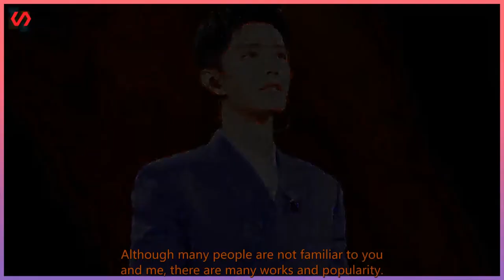11 celebrities praised Xiao Zhan’s endorsement, and the "Three Luxury"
Celebrity News Today 247 2021/10/24 :  11 celebrities praised Xiao Zhan’s endorsement, and the "Three Luxury" promo was shot by the same person.  Recently, 11 celebrities liked Xiao Zhan’s endorsement, which made fans excited.  What's more, there are still many big names in it. At the same time, we also saw that  Xiao Zhan’s "Three Luxury" promotional videos were all shot by the same person. Such things,  It also surprised many people. In fact, putting these two things together,  It will also produce a wonderful chemical reaction, at least in Xiaojing’s opinion,  Has an unparalleled impact. One of them is shock, the other is shock,  Mingling with each other, and constantly bumping and rolling in every cell of the body,  Then it changes into a flame of supreme glory, illuminating the entire chest.  All perceptions are also unfolded, and a sense of belief related to Xiao Zhan is formed.  Yes, you can always trust him, no matter when and where, and no matter what the situation is.  In fact, I don’t know if it’s the reason for the ethos. In China,  We rarely see other celebrities praising another celebrity’s endorsement,  And this also determines that many things can only be appreciated alone, or congratulations in private,  Will not cause heated discussion on the Internet. And for this, in overseas media,  Not at all, at least not this time. This time,  When Xiao Zhan's endorsement "GUCCI Gucci" was officially announced, it was also officially announced in overseas media.  And then, we saw a lot of celebrities’ likes and counted them down.  11 celebrities liked Xiao Zhan's endorsement.  Although many people are not familiar to you and me, there are many works and popularity.  In all, among these 11 stars, some are singers who have won 6 Grammy Awards.  Some are the first Mexicans to be nominated for an Oscar actress,  There are also grand singers who have won Oscars twice.  Others have sung the theme song of the world famous cartoon "The Lion King"  Singer of "Can You Feel The Love Tonight".  Some of them